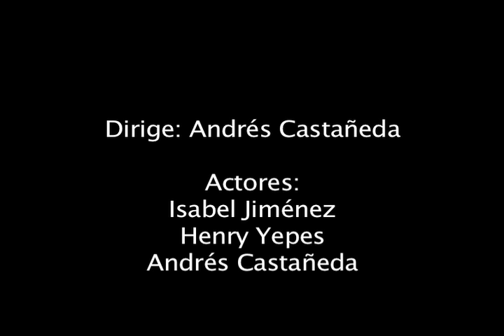cadáver exquisito promo 2